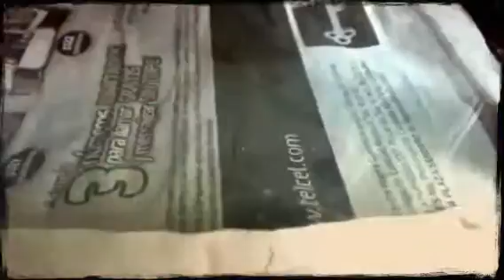The Embrace of Death feat. Lady GaGa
Here is... Dali Santiago killing with an embrace of love... With love from hell, where we all freaks can dance in the dark drinking light.
From her upcoming album: ARTPOP available November 11